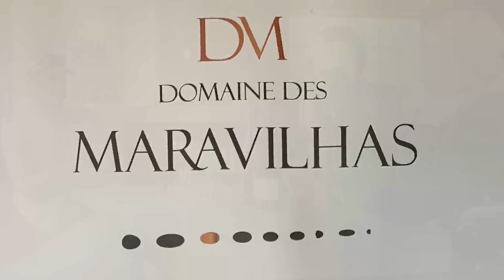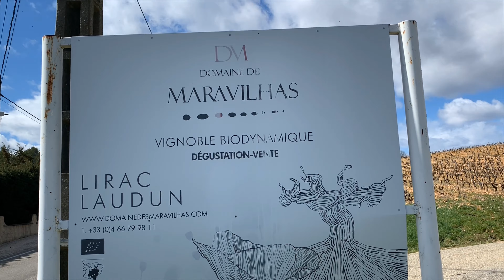Présentation vinification musicale Domaine des Maravilhas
Découverte au Domaine des Maravilhas de la vinification musicale autour d 'une dégustation comparative entre cuvée témoin et musicale.